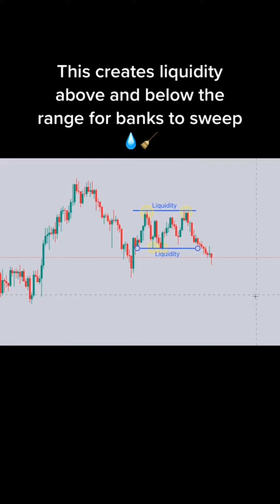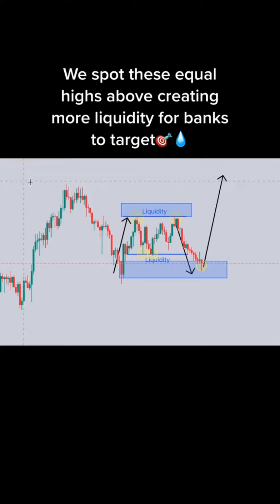Collection of Forex Trading Market Online